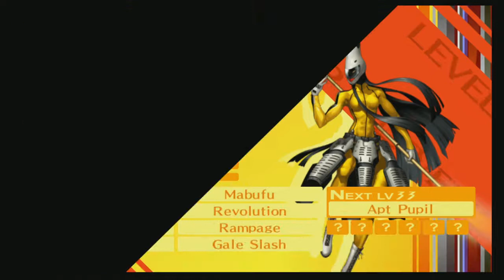【Chiaki Plays Persona 4 Golden】「Part 20」